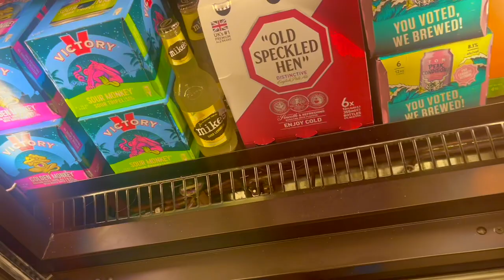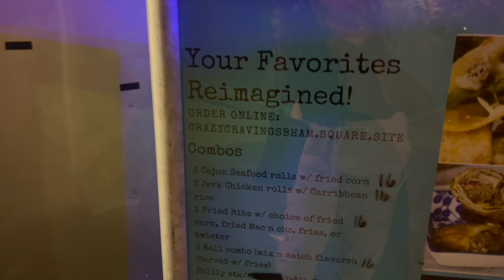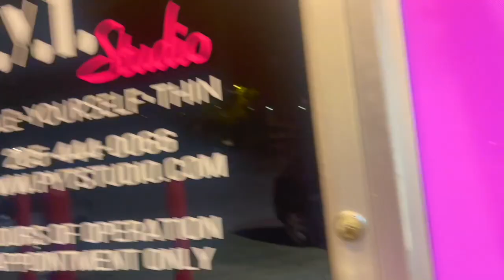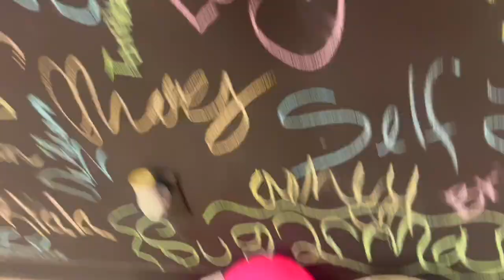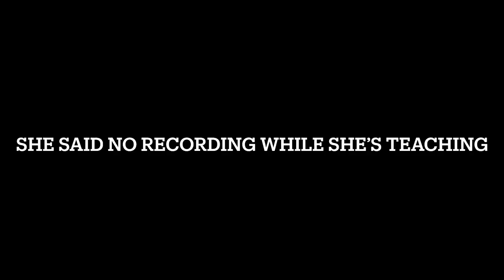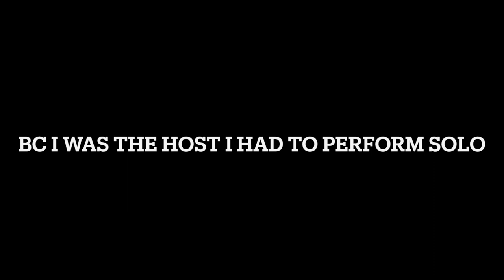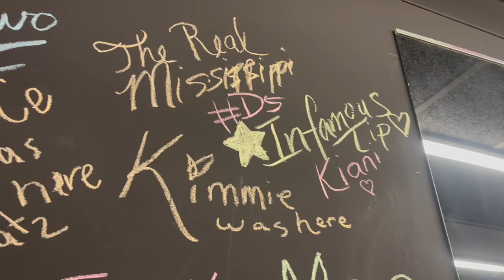VLOG | GIRLS NIGHT | POLE DANCING CLASS | MAD AT MY FRIENDS | I'M THAT FRIEND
Spend the day with me as I prep for some fun and dancing with my girls!

Also, I love travel vlogs but I'm trying out some new and different content for you all as well. I know ya'll want more cooking videos but send me some other suggestions

Studio : PYT  Birmingham, AL